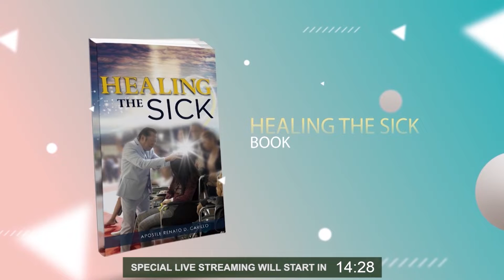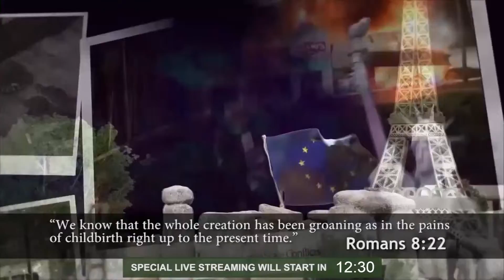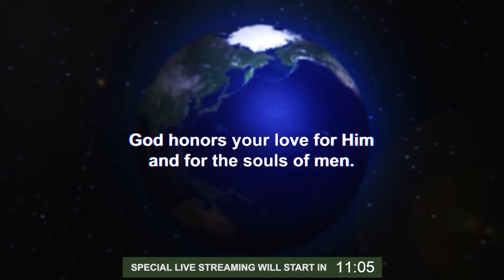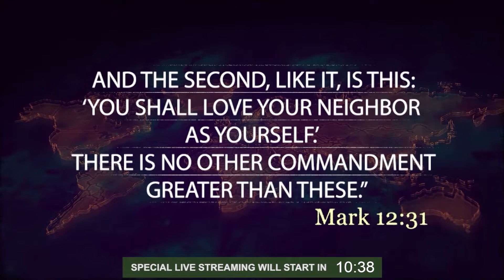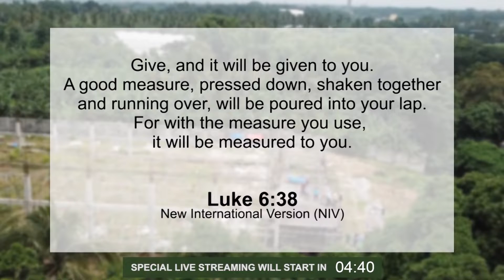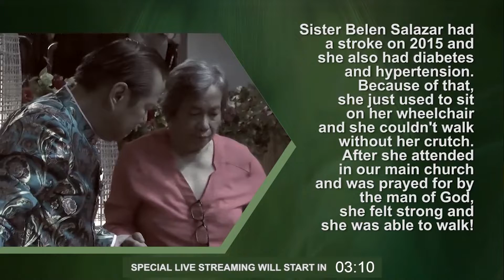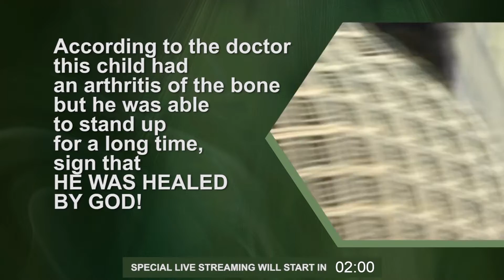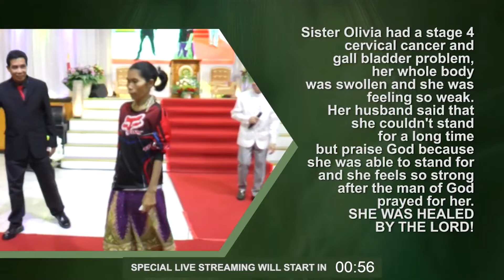"PARALIZED NO MORE" | Living Like Jesus Special Live Streaming